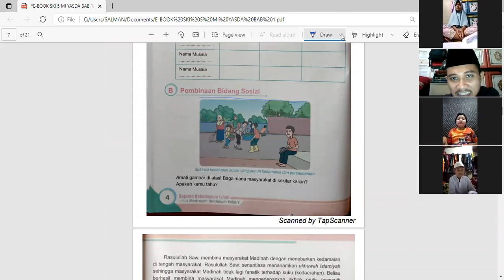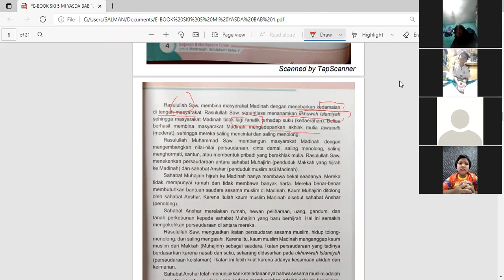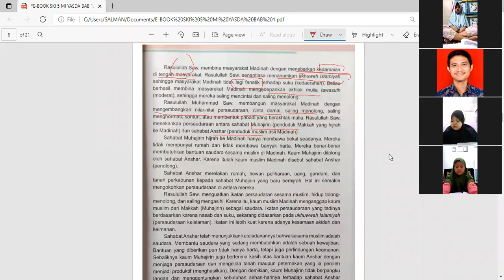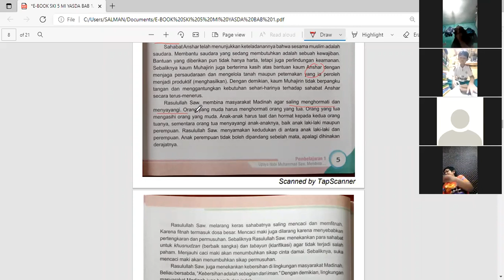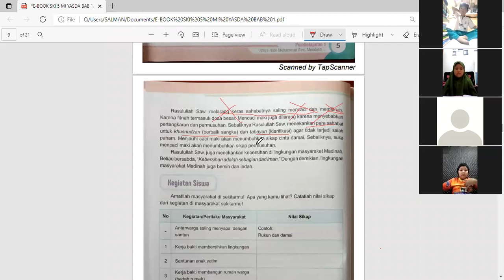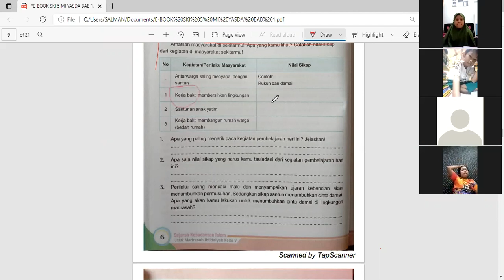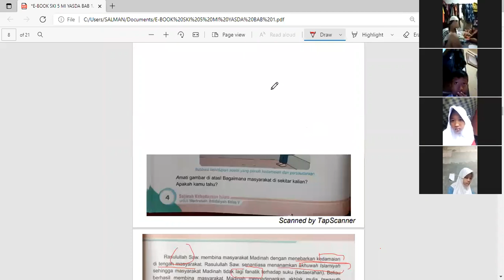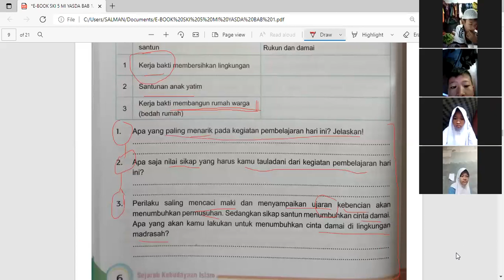SKI 5 MI YASDA/ PERTEMUAN 2/ PEMBINAAN DALAM BIDANG SOSIAL